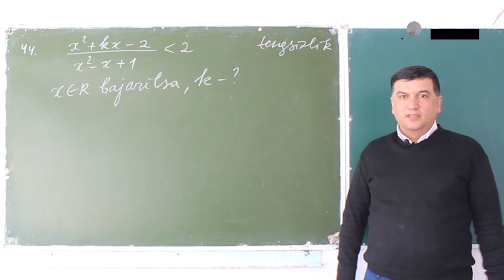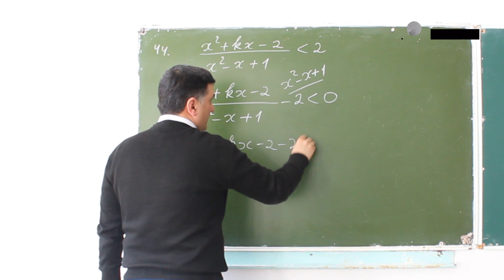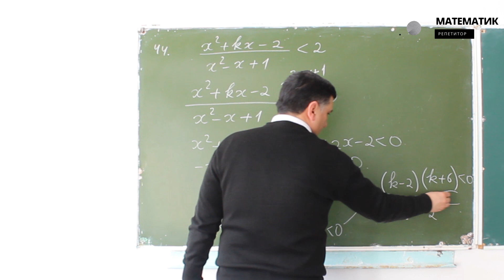(x^2+kx-2)/(x^2-x+1) kichkina 2 dan tengsizlik xR k-? | Nostandart masalalar .44 - dars . Matematika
Nostandart masalalar ruknida siz kutgan olimpiada masalalari , formulaga keltirish qiyin bo'lgan  murakkab masalalar va misollarni yechib ko'rsatamiz bu albatta foydali deb o'ylaymiz chunki bu masalalar siz kutgan masalalar bo'lishi mumkin

0:00 Masalaning 1-qismi
Masalaning 2-qismi

siz bizni kuzatib nafaqat bilimingizni olishirib  balki bilimingizni yanada mustahkam qilib olasiz ,
Abituriyent_maslahat hozirda sizga kerakli darslik "DTM 2019" . Chunki 2020 - yilda asosan shu kitobdan misollar tushdi . 2021 - yilda ham tushishi mumkin .

darsliklar Agarda siz maktab darslarni esingizda chiqargan bo'lsangiz bizda 5 sinfdan 11 sinfgacha barcha mavzular mavjud va ularni ko'rib bilimingizni takrorlaysiz